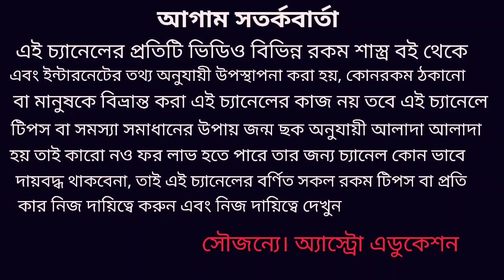সিংহ রাশি জুন 2020 কেমন যাবে!!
সিংহ রাশি জুন মাস প্রেম বিবাহ শিক্ষা কর্ম স্বাস্থ্য অর্থ বউ দাম্পত্য জীবন কেমন যাবে এই বিষয় নিয়ে এই ভিডিওতে আলোচনা করা হয়েছে ধন্যবাদ!